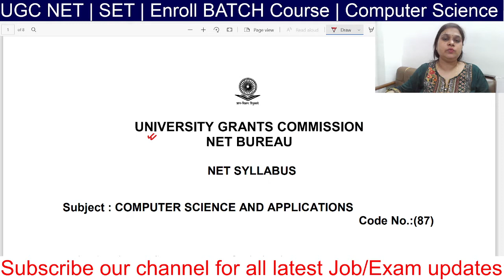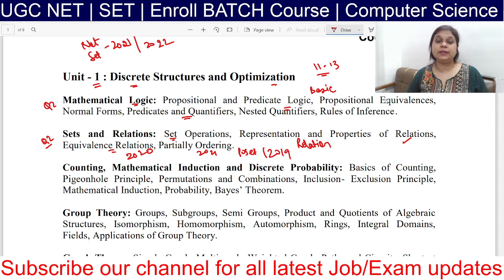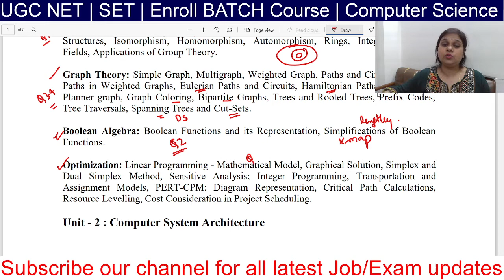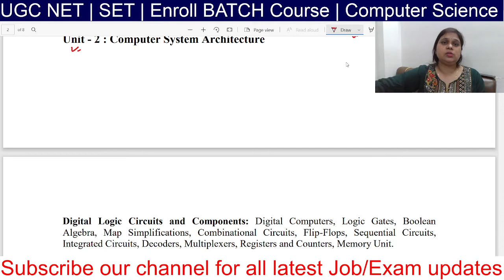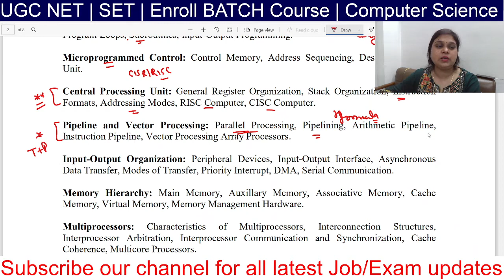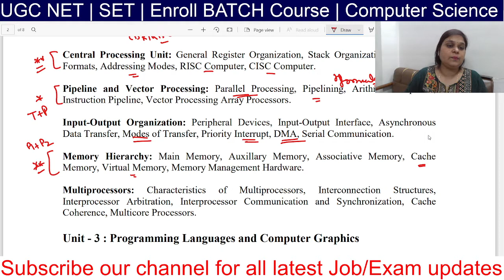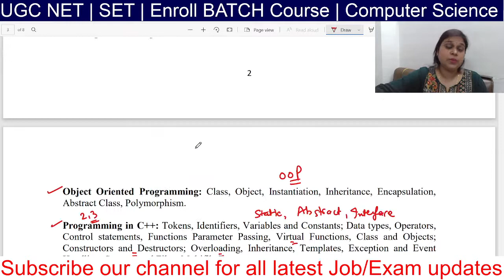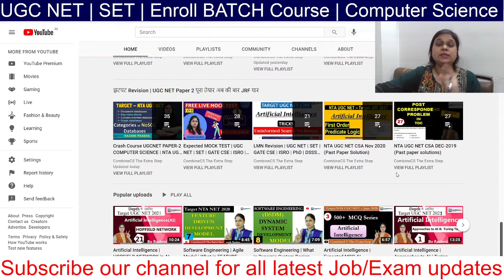UGCNET 2021 | NTA Computer Science Syllabus Discussion | Unit 1-Unit 3 | SET Exam | by Rashmi Prabha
In this video, you will get an idea what are the important topics of Discrete Math, Computer Architecture and Organization, Object Oriented Programming  paradigms and Computer Graphics. The topic that we highlighted are important for GATE CSE, ISRO, NET Computer Science, SET Computer Science and other competitive exam aspirants, so it should NOT be missed.

🙏 Welcome to CombineCS - your one-stop solution for all CS/IT Exams. We will cover the entire syllabus, strategy, updates, and notifications which will help you to crack the UGC NET/SET/GATE/KVS/NVS/DSSSB Competitive Exams. 🎯